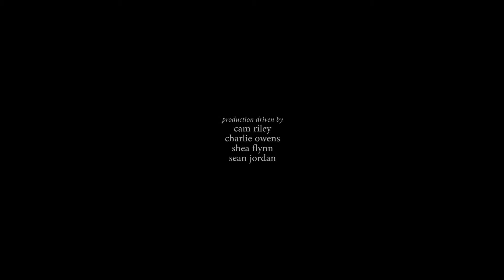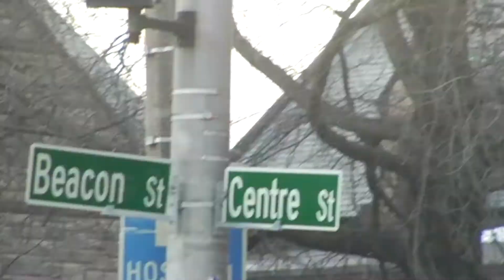Ten and Two - Stept Productions - Official Trailer - Alex Beaulieu-Marchand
Ten and Two is now available on Echoboom Sports.

Pack your bags and join the Stept crew as they continue the search for their American dream.

These weathered nomads strive to find a balance between craziness and normalcy as their transnational adventure takes them from New England, to the Teton Mountains and back. The film’s narrator parallels tales from the past with the boys’ present day antics on and off the mountain.